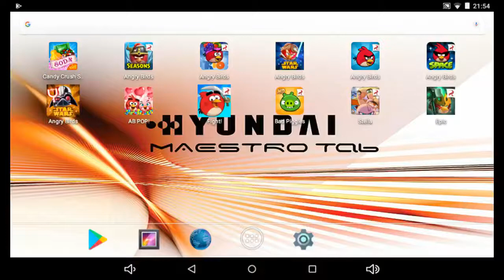Android - Angry Birds Stella - Chapter 2-48 - 92,840 - World Record!